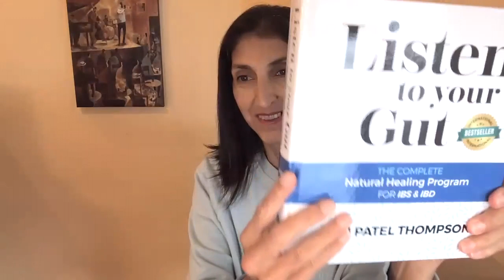NEW Listen To Your Gut 3rd EDITION - Quick Look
Short & Sweet version of my longer video introducing the brand new 3rd Edition of LTYG!
What’s Different in the 3rd Edition?

- Mind/body/spirit section at the end of each Symptom Treatment in Chapter 2; questions that help you explore the possible metaphysical causes of each symptom.
- Improved treatment protocols – based on so much feedback from readers of earlier editions and new supplement technology (like atom-sized minerals).
- I point you to additional info (usually on my blog or my YouTube channel) that supports certain treatments or protocols, where you also have the opportunity to ask me a question about that protocol.
- I give you the JUST TELL ME WHAT TO DO version of my healing program; the easy to implement bullet point list that works for most of the people, most of the time.
- Lastly, I give you instructions and also tell you how I use all the new products I’ve formulated (that aren’t in earlier editions) to achieve even greater healing and vitality.

If you purchase the eBook, then all the links to further content, videos, etc are live – just click on them. For that reason, we’re also offering a special deal if you want to buy the eBook & Hardcover together.
And Amazon in your country.